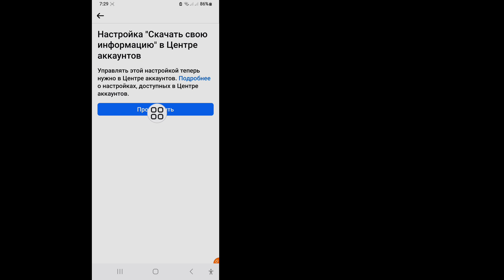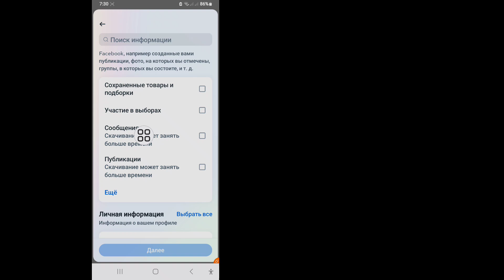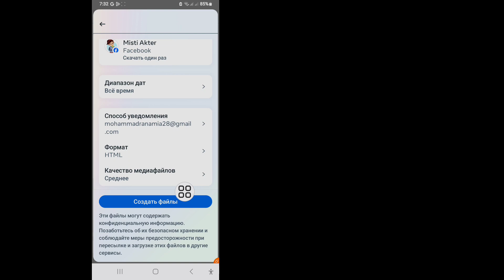Как восстановить удаленные удаленные сообщения в Messenger|| Восстановление удаленных сообщений 2024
Я покажу вам, как восстановить удаленные удаленные сообщения в Messenger || Восстановление удаленных сообщений 2024. Посмотрите это видео и узнайте, как восстановить удаленные удаленные сообщения в Messenger
Как восстановить удаленные удаленные сообщения в Messenger. Пожалуйста, следуйте всем моим инструкциям на экране.